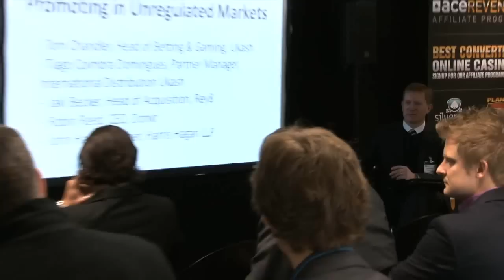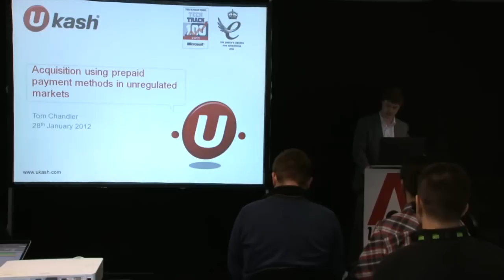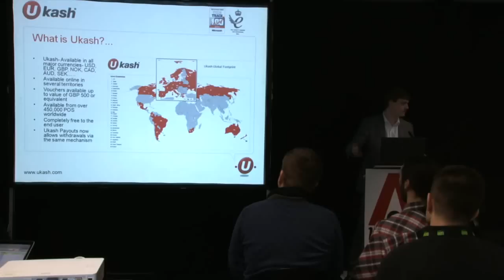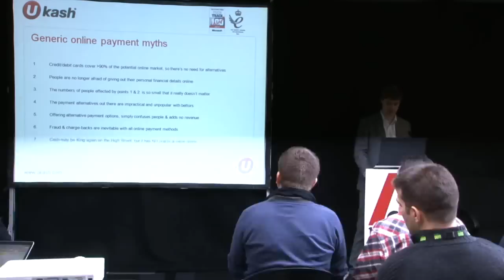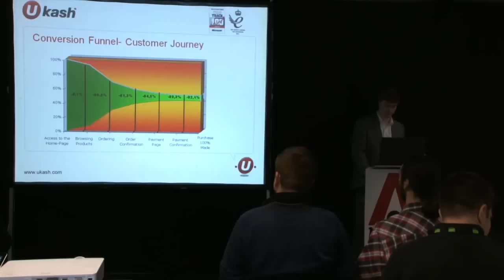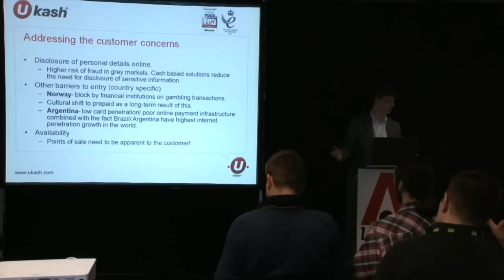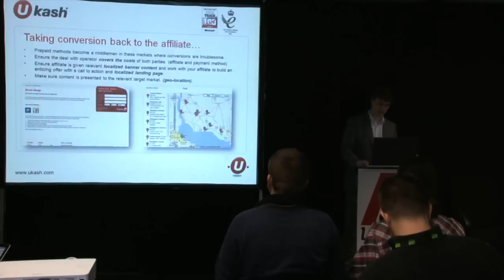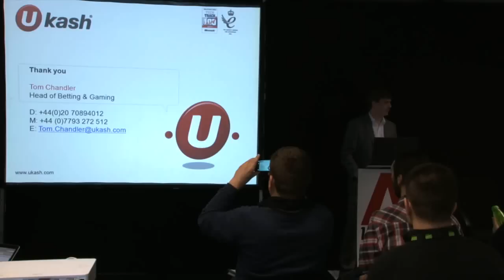Promoting in Unregulated Markets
With growth in unregulated "grey" markets continuing to gain traction, join Ukash as they host an interactive workshop with a panel of invited experts to discuss the opportunities and challenges in markets such as Argentina, Norway, Russia and Greece. This session will cover:
•Specific key market trends and the challenges faced in these areas from alternative payment options to legalities of payments
• How low credit card penetration and poor bank payment card infrastructure enables alternative payment methods to thrive
•How legislation follows money and the way that these countries view online gambling once they see the money that can be made